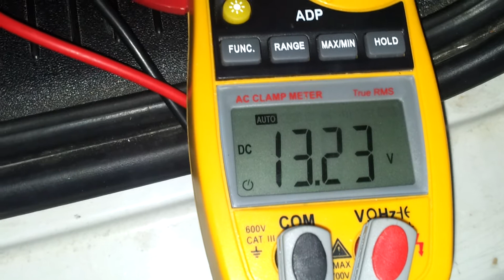Consumos JL 1000/1 bateria normal 70Ah - 3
El cap y las pinzas practicamente marcan lo mismo..